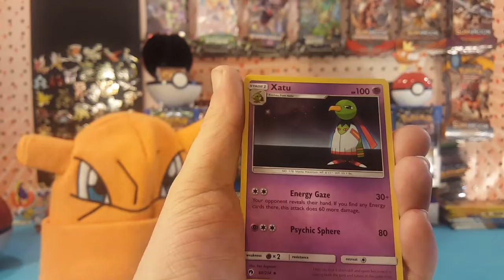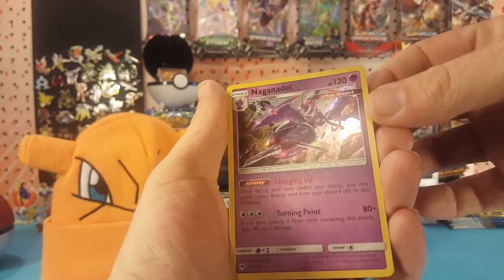Code Card Giveaway Announcement 1-19-2019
A winner will be selected on Monday!

Upload Schedule:
Thursday - Random
Friday -